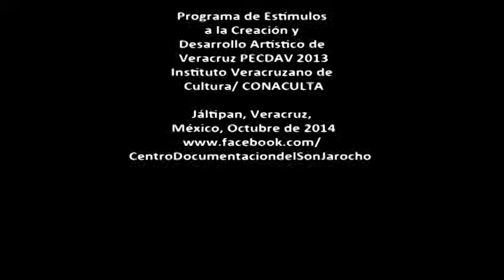39.- Chuchumbé, La Morena, Culhuacán D.F. 1994.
El grupo Chuchumbé se presenta en el festival de son jarocho de los Culhuacanes en México D.F. En 1994. Festival que organizaba los Parientes, cuando sus miembros emigraron a la ciudad de México.

Digitalización
Gabriel Fields